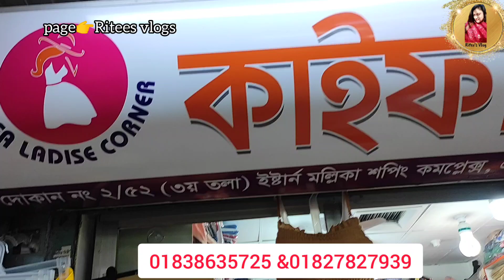নতুন কাপল এর জন্য ব্রাইডাল ব্রা-পেন্টি সেট।।Imopoted Bridal Couple Bra-Panty/Net bra-panty in bd